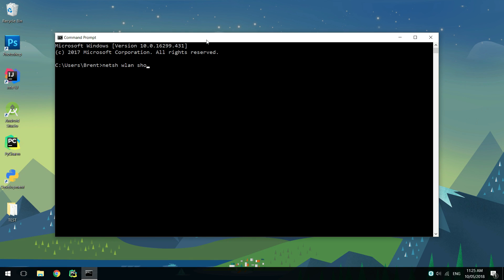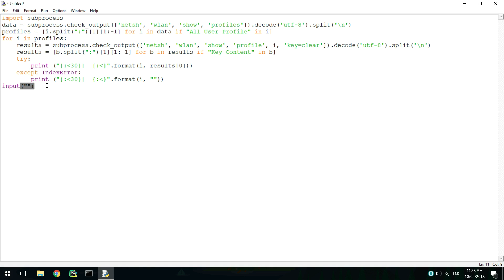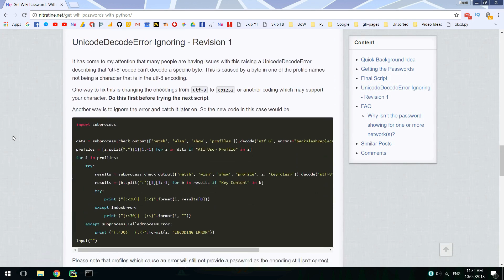Get Stored WIFI Passwords With Python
This video describes how we can parse the netsh commands in python to find passwords stored on a windows machine. This makes it easy for you to find your wifi password if you forgot it but your computer is connected.

This script does NOT find passwords you don't already know.

🐍 In this video I use Python 3.5.